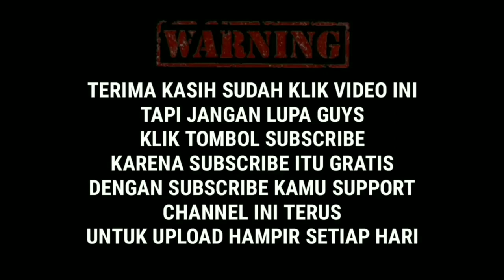Tutorial Cara Berenang dengan Satu Tangan